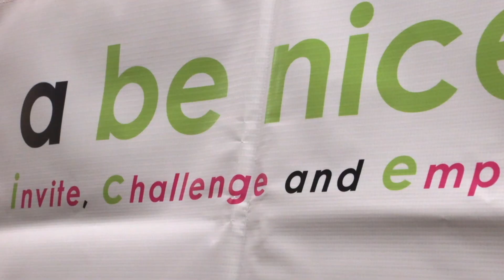Social Media's Dark Truth, Schrauben, Jarrett, Kennedy, Siciliano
MAB 22 Hard News